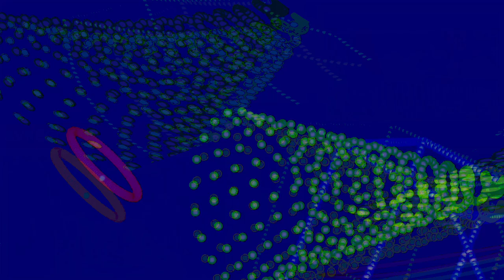Movie 24 11 04 16h03m17s series #8 C consciousness of mind